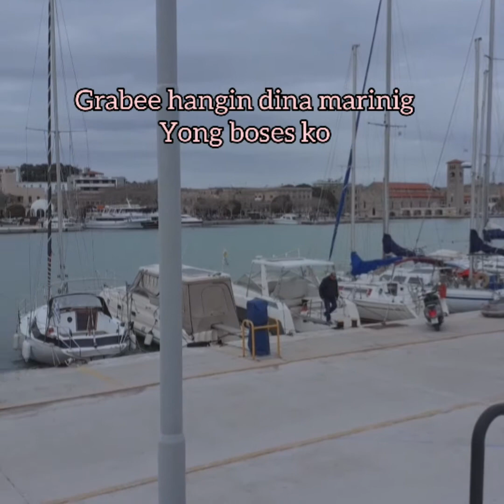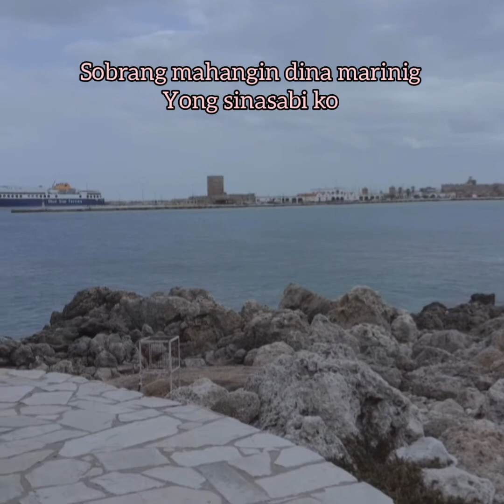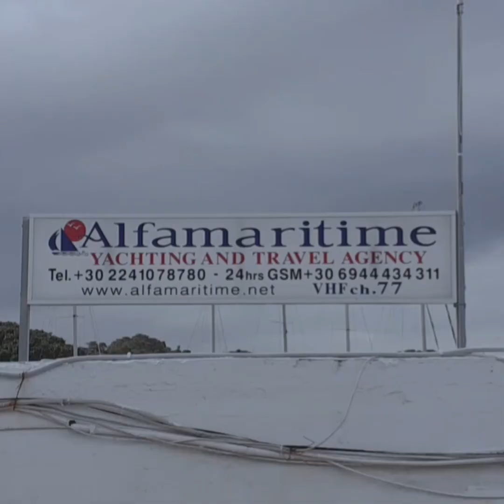Lovely Place to View The Harbour Rhodes IsLand Greece...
Mandraki Harbour Rhodes island Greece